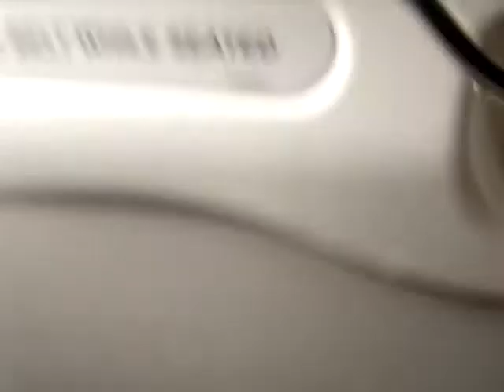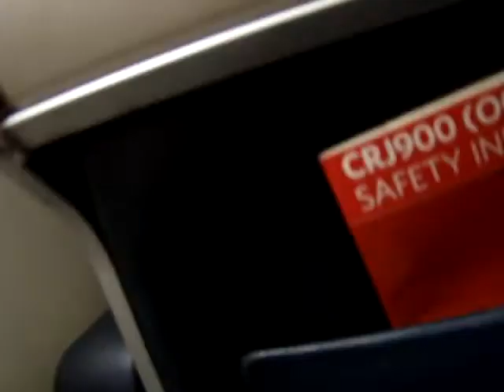Delta Airlines Flight 4464 Embraer 175 Landing at Mc Carran International Airport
Final approach and landing at the Mc Carran International Airport